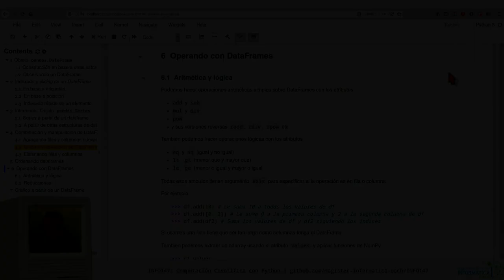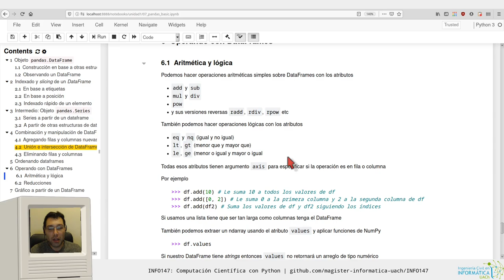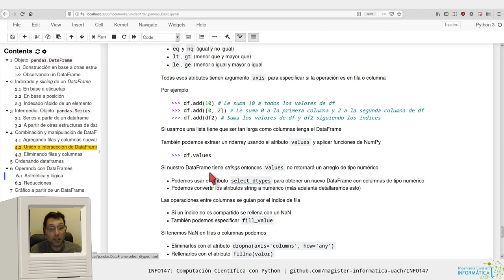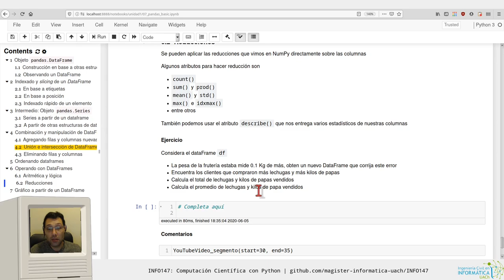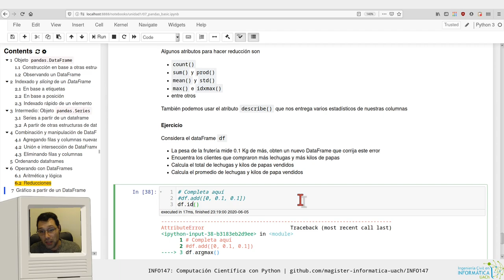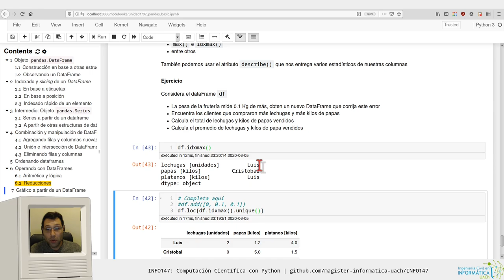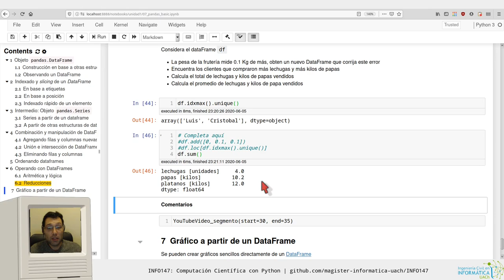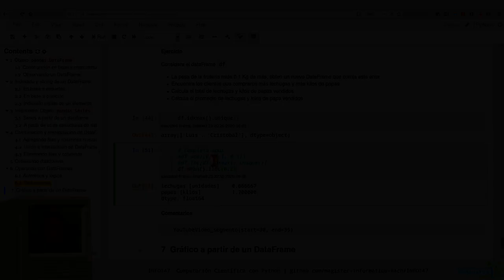[INFO147] pandas básico - aritmética y reducciones